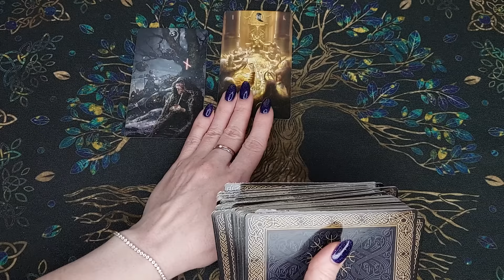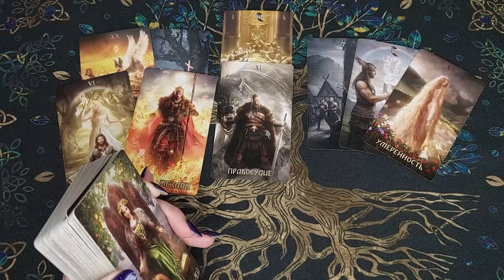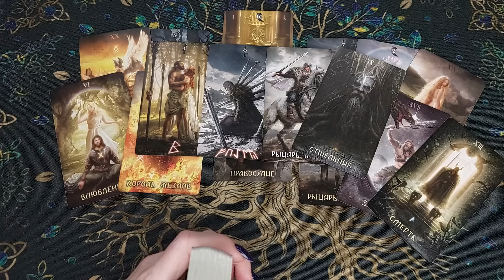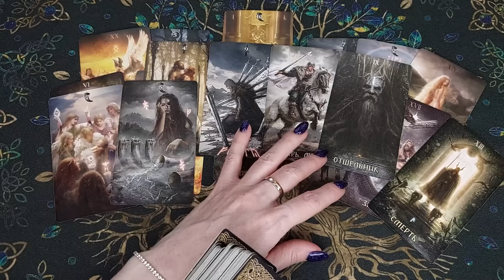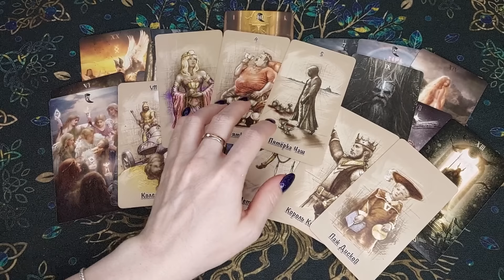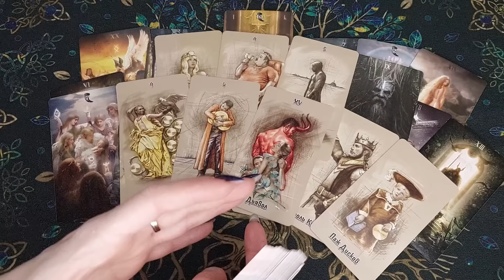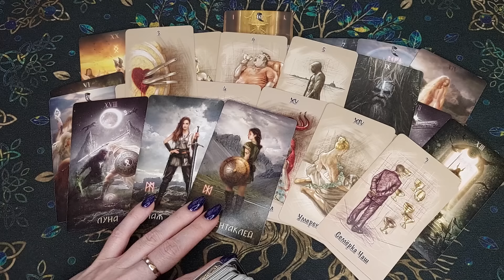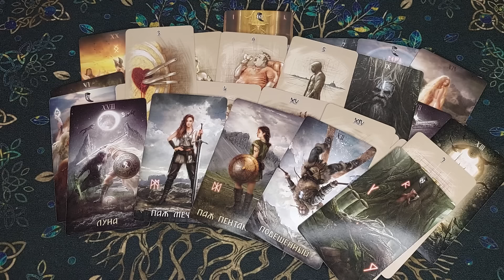Не простит❗🥵 Камень на Его Душе? Что Его беспокоит? Его Мысли 🧡 онлайн гадание ♠️ расклад таро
Сегодня новый расклад таро! Вы на канале Лайф таро Надежда. Я сделаю для Вас таро гадание на мужчину, это общий расклад, онлайн гадание! Не простит! Камень на его душе? Что его беспокоит? Его Мысли. Это гадание на картах таро на отношения и любовь расскажет, о его мыслях и чувствах. Таро о вашем мужчине. Настраивайтесь на таро прогноз и своего мужчину, чтобы узнать его мысли. Настраивайтесь на себя, это гадание на картах таро расскажет про судьбу, знаки судьбы, даст совет. Что он думает обо мне прямо сейчас? Его мысли о Вас сегодня!